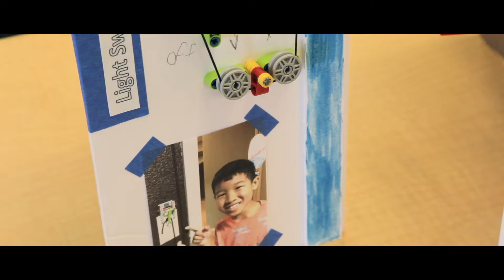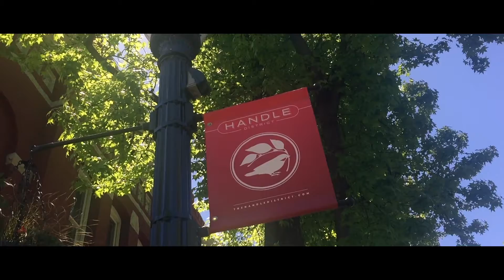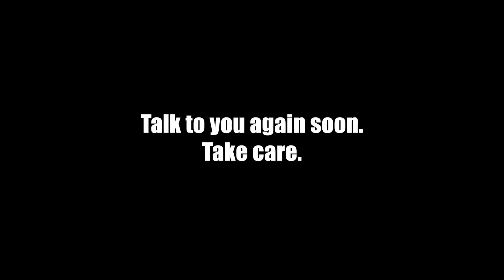LEGO - a good design reference. [Ep 18.04.15]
[ … Yes.  I admit that I geeked out a little on the project, but the whole process was fun.  My son may not have enjoyed the process as much as I did, but that's okay.  I know he has learned a few things through this project, which in the end, is important. ]

Get a little more to this vlog clip at the following blog entry